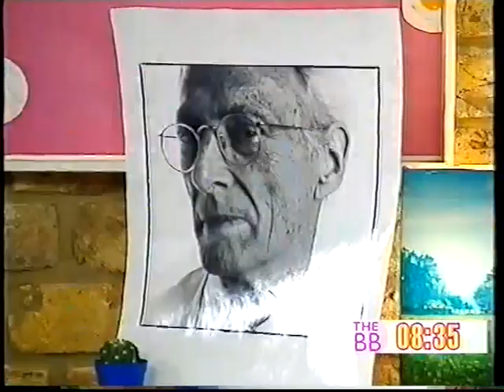Dave Courtney - Ronnie Biggs party Brazil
Dave Courtney, Roy Shaw , Bruce Reynolds and others at a party thrown by Ronnie in Brazil